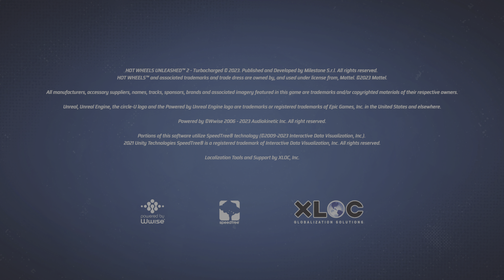HOT WHEELS UNLEASHED 2 - Turbocharged Episode 1 on PS5 [4K] HDR Story Campaign Gameplay